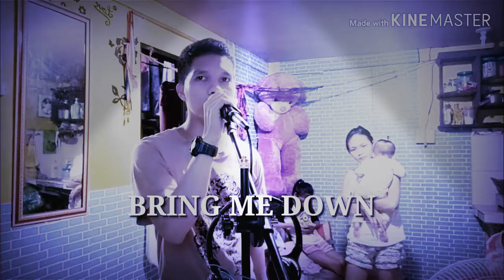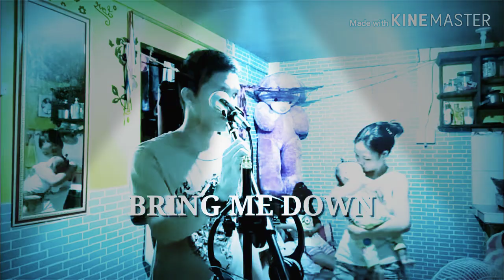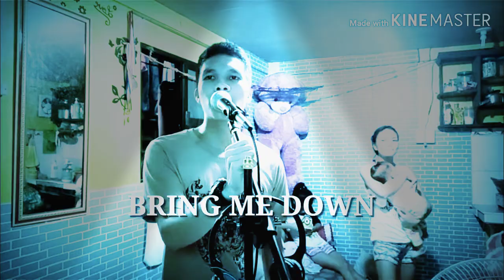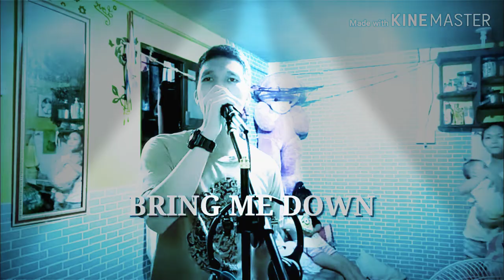Bring Me Down by: husband( he loves singing and this is our bonding time)